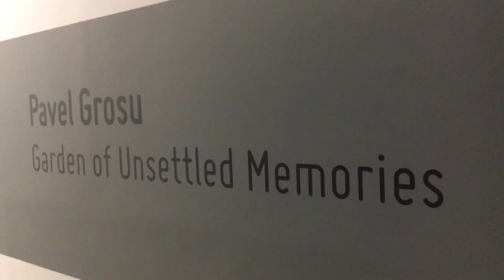Artist plastic basarabean de la Cluj expune la Bucuresti - Curaj.TV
Pavel Grosu debuteaza cu expozitie personala in capitala